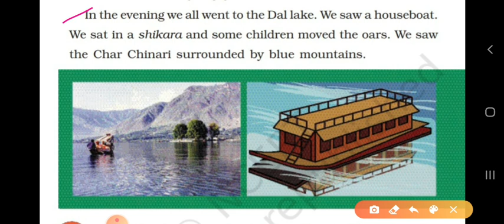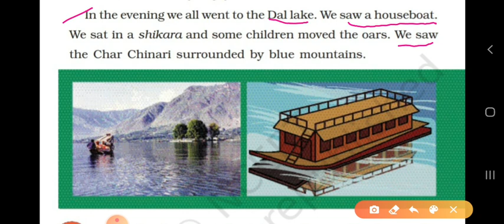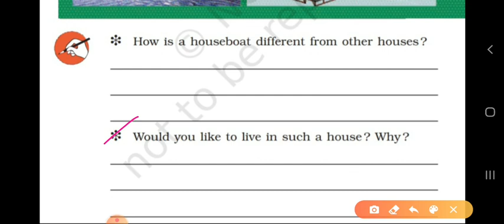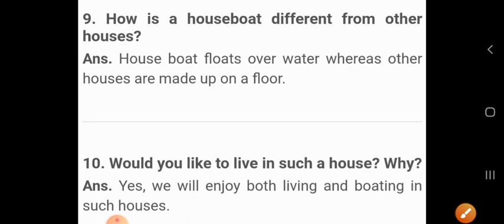Class 3 EVS CHAPTER A HOUSE LIKE THIS, HOUSEBOAT